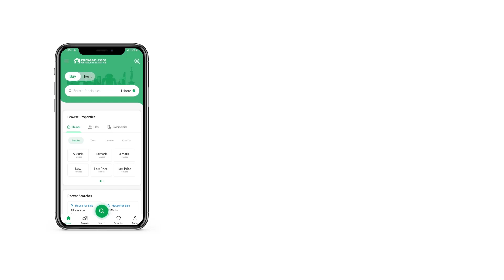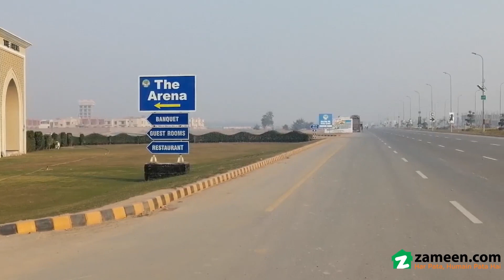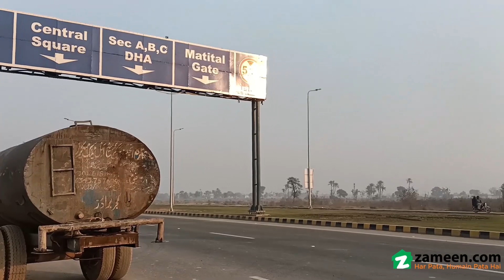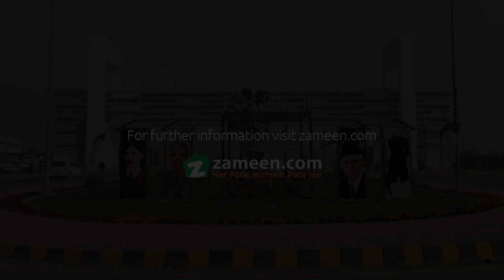1 KANAL RESIDENTIAL PLOT FOR SALE IN PHASE 1 DHA MULTAN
Beacon Investment Offers a Prime Location Plot in Dha Multan Sector K

Near Park
2nd Plot From 150ft Road
Near Commercial